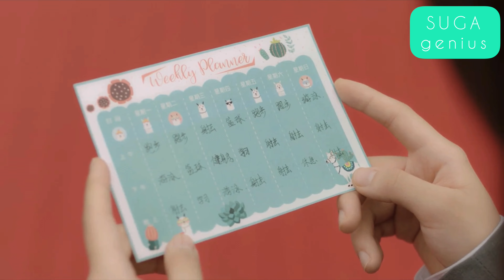连锁 - 陈卓璇 Chen Zhuoxuan OST. Hello The Sharpshooter พิชิตรักนักแม่นปืน